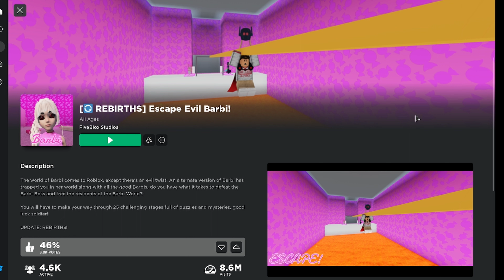ESCAPE EVIL BARBIE OBBY but if I DIE I have to START OVER...